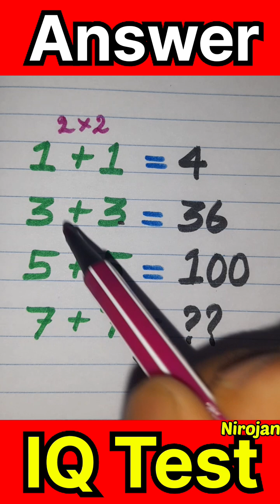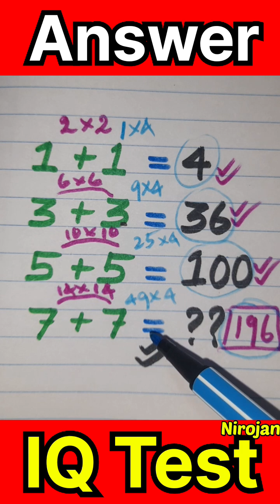🤝💯முழு விளக்கம் | 📚🎯👌Full explanation | iq test question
😱🤔நுண்ணறிவு வினா 🤝| IQ Question in tamil👌 | 😱5 வினாக்கள்

👉💥கணிதம் எனும் மொழியால் இணைந்த அனைத்து உறவுகளுக்கும் வணக்கம்🤝.

இந்தப் பதிவில் நுண்ணறிவு வினா (IQ Questions )  விளக்கங்கள் அளித்துள்ளோம்.

பார்த்து பயனுள்ளதாக இருந்தால் பகிர்ந்து கொள்ளுங்கள்.
பிடித்திருந்தாள் விருப்பத்தை (Like ) தெரிவித்து தொடர்ந்தும் இணைந்திருங்கள்.💥🤝

   🙏🙏🙏🙏🙏🙏  நன்றி  🙏🙏🙏🙏🙏

🙏🙏🙏🙏🙏🙏  நன்றி  🙏🙏🙏🙏🙏🙏

😱🤔நுண்ணறிவு வினா 🤝| IQ Question in tamil👌 | 😱 வினாக்கள்